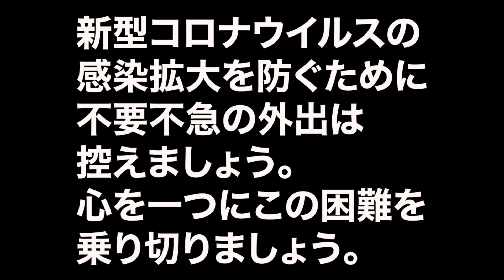【筋肉】プロテインパンケーキに挑戦【muscle】Challenge protein pancakes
料理はできないですが、プロテインパンケーキを作って食べてみました。
お家トレーニングをした後に作って食べてみてください！

I can't cook, but I made a protein pancake and ate it.
After home training, try making and eating!